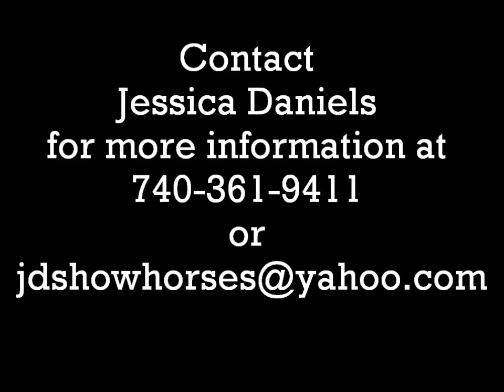My Versions Better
2004 AQHA Mare. Shown in western pleasure at the local shows. She also does the hunter under saddle, horsemanship, equitation, started in showmanship and trail. Quiet, sound, sane!